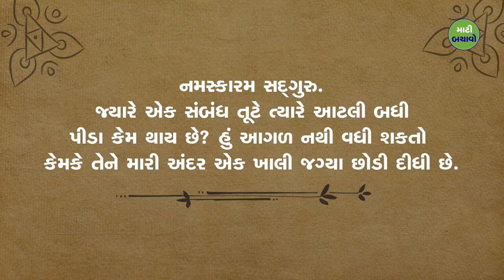બ્રેક-અપનો સામનો કેવી રીતે કરવો? How To Face The End of A Relationship Gracefully?|Sadhguru Gujarati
સદ્‍ગુરુ જુએ છે કે શા માટે એક સંબંધનો અંત ઘણીવાર પીડાનું કારણ બને છે અને સમજાવે છે કે આવી પરિસ્થિતિમાં શાલીનતા સાથે જીવનમાં આગળ કેવી રીતે વધવું.

Sadhguru looks at why the end of a relationship often causes pain and explains how to gracefully move on with life in such a situation.